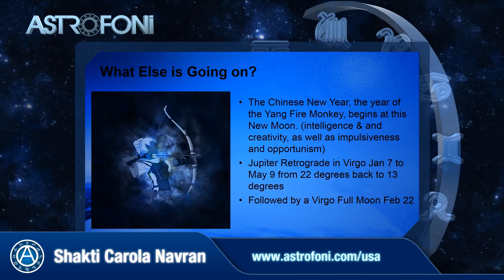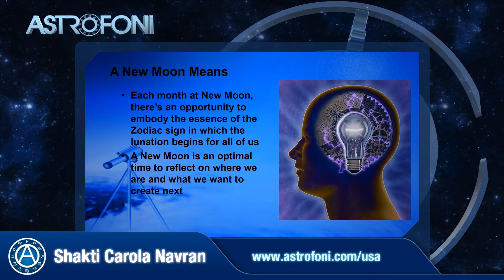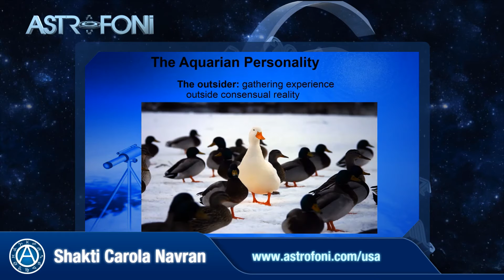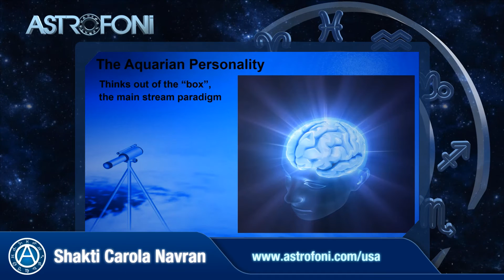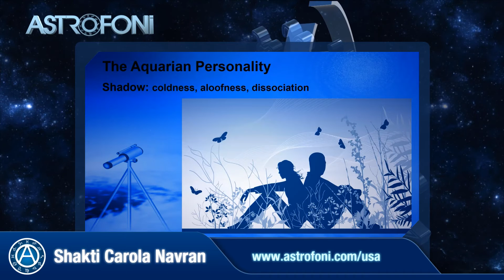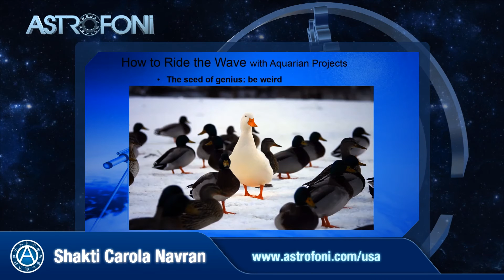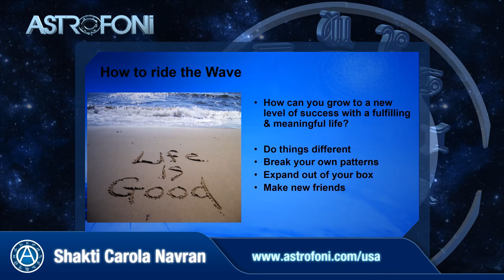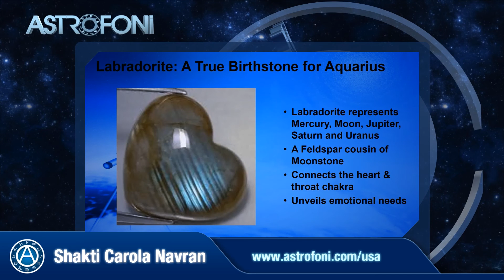Astrological Forecast, February, 2016 I Shakti Carola Navran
The Sun/New Moon in February 2016 conjoin with the Chinese New Year in Aquarius, the sign of sudden changes and revolution. This special New Moon highlights the power of collective efforts in creating the life of your vision, making your dreams possible. The collective efforts of a group collaborating towards mutual goals is extremely powerful. It is a new chance, a new beginning in your journey towards higher consciousness and fulfillment for your soul.

Find out about the 5 practical steps to flow with the planetary energies and the gemstone to help integrate these planetary forces …
Aquarius secondary ruler is Saturn besides the modern ruler Uranus. Therefore it is a great time to envision what directions you would like your life to take in the foreseeable future. I have put a video together for you about what to expect and how you can make plans for the coming year being in the flow with the planetary forces.

Get your free Birth Chart and Love Stone report signing up for my newsletter for my astrological forecasts
If you have any planets in Aquarius or you want to get prepared for the New Moon cycle with the Aquarius archetype you have come to the right place. My Moon astrology teachings will help you with the best steps to take and use this month’s New Moon energies to your advantage.
We will look at the New Moon in Aquarius and find the horoscope truth and how to align with the lunar cycle of the month. The Moon in Aquarius horoscope is relevant for all of us but even more so if you have Sun, Moon, Ascendant or any other planets in Aquarius.
I will give very practical suggestions about how to be with the universal energies in the best, most successful way. It is all about how to ride the cosmic wave… how to set your intentions for more fun & joy…

THE POWER OF HEALING GEMSTONES:
I also talk about the healing power of gemstones and the true birthstone for Aquarius and you can find a longer, more in-depth video here about the relation of astrology and how to find your true healing birthstones. Find out how to balance & support your planets in the astrological signs of the zodiac in your birth chart with healing gemstones, your truly personal birth stones and gems. Find out about energy remedies for your horoscope & learn how you can thrive in your life.

Or you can get your own Gemstone Report for your personal birth chart:

I will give you your FREE HOROSCOPE AND FREE VENUS LOVE STONE REPORT if you sign up for my newsletter on my If you have your horoscope and your personal zodiac you will be able to correlate all the general forecast teachings for your own individual situation.
If you do, I will keep you updated with future forecast videos.

ASTROLOGY CLASSES:
Astrology can be a spiritual journey and a wisdom path. Learning astrology to get to know yourself more deeply or to embark on a new career can both be very valuable for your own inner spiritual growth and maybe help you to be a stronger force for good in the world.

ASTROLOGY READINGS:
for personal readings of your birth chart, & forecast readings, relationship readings, parenting support, locational readings & get prepared optimally... As you know a 100 % preparation is a 100 % success in life!
“When you are in alignment with your soul you are thriving in your life! I have been reading astrological horoscopes professionally for 37 years & I love to do this work. To look at your astrological signs & your zodiac horoscope through the evolutionary perspective of the soul adds a deeply meaningful perception to your life. Astrology will give you solutions & better choices to align yourself for success and spiritual growth.”

You can book online astrology readings with professional astrologer & published author Shakti Carola Navran. One hour segments for $ 130.